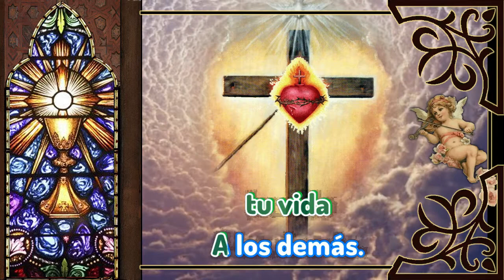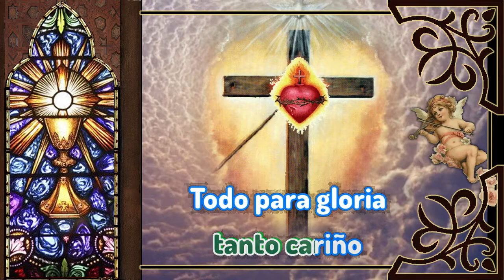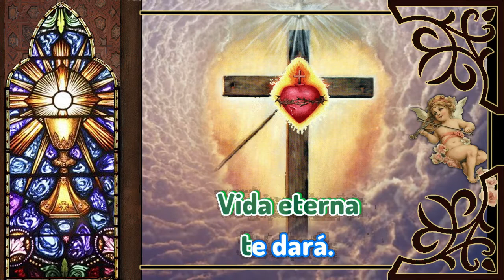Karaoke Padre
Autor: De Dos en Dios